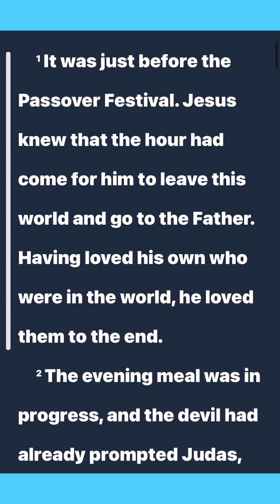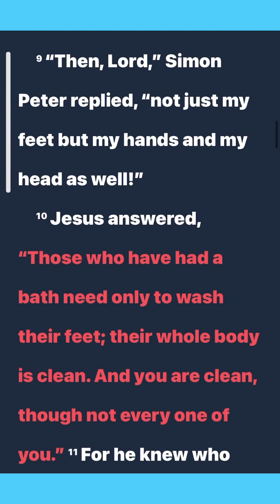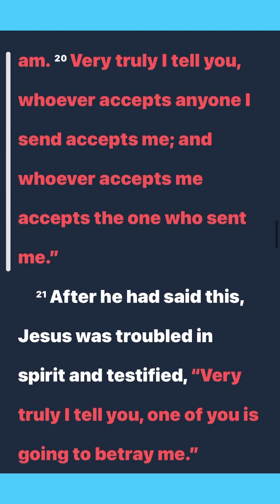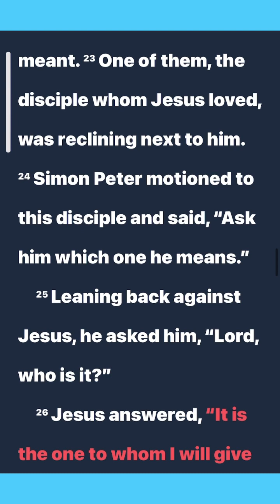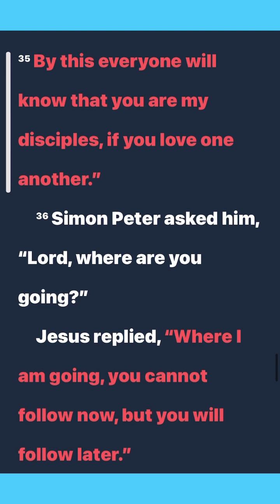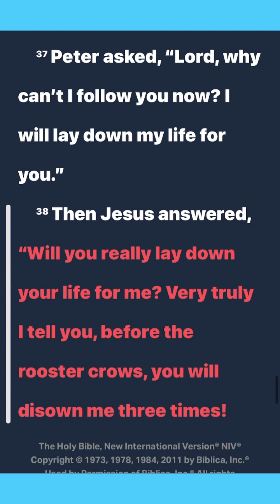John Chapter 13. Gospel Audiobook. The Greatest Betrayal. Best Audio Dramatized. Bible Listening.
Best Audio of John Chapter 13.
Dramatized Reading. Faith comes from hearing the word of GOD.

God Bless and GWTA!